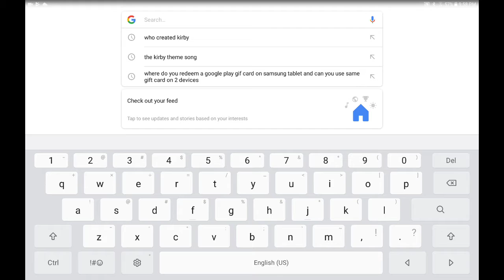Who created Kirby